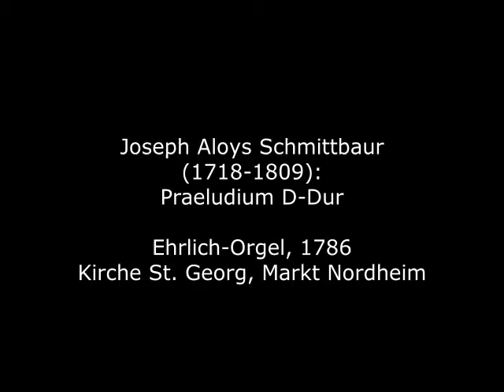Joseph Aloys Schmittbaur (1718-1809): Praeludium in D